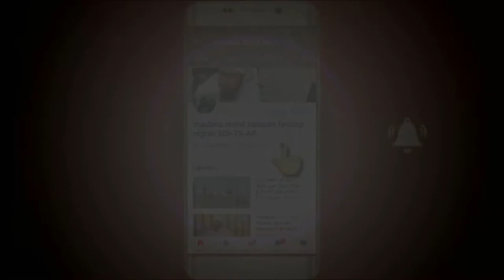Maulana Sadiq Razvi sahab Qibla in Hyd 11 Aug Saturday